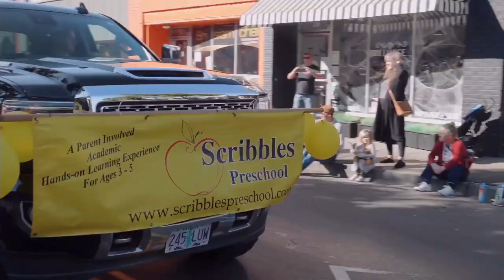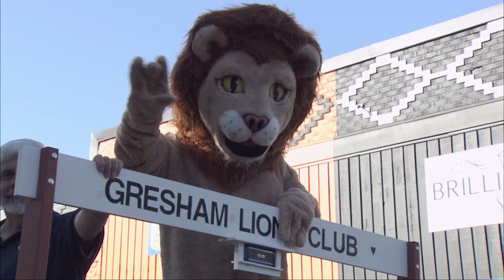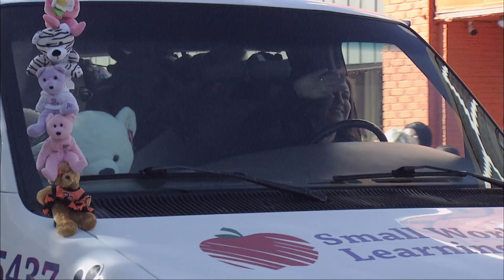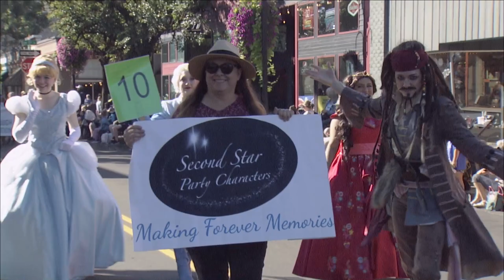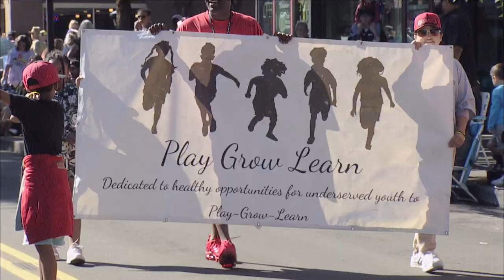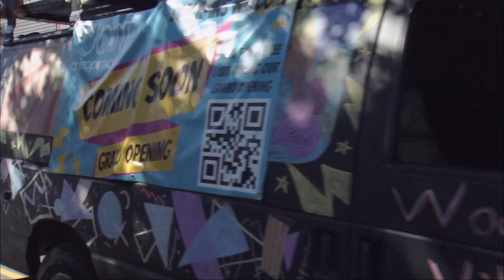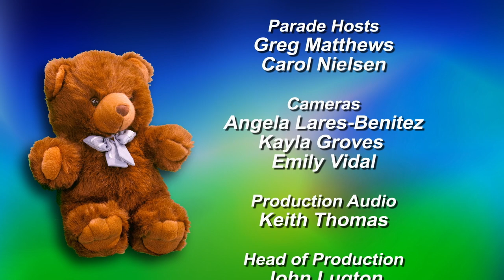2022 Gresham Teddy Bear Parade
Soroptimist International of Gresham celebrates the 40th Anniversary of the Gresham Teddy Bear Parade held on September 24, 2022 in beautiful Downtown Gresham, OR.